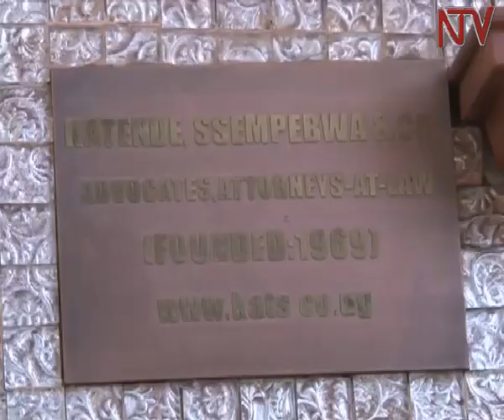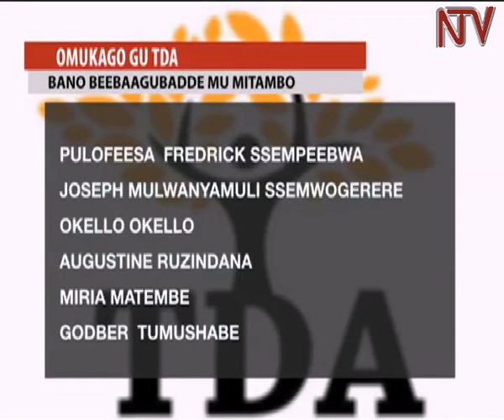Nabe agudde mu mukago gwa TDA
Ye Nabe agudde mu mukago gwa TDA ogwatondebwawo okugatta abanaaba  bavuganya Pulezidenti Museveni  mu kulonda kwa 2016.

Bano balemeddwa okukiriziganya era omukago bwegutyo negusasika . Kati mbabazi ne Besigye buli omu wakwesimbawo .

Katulabe ebyabadde e Naguru mu kafubo kabakulu bano akataavuddemu kalungi nengeri ebibiina gyebyayoleseza okusalawo kwabyo.